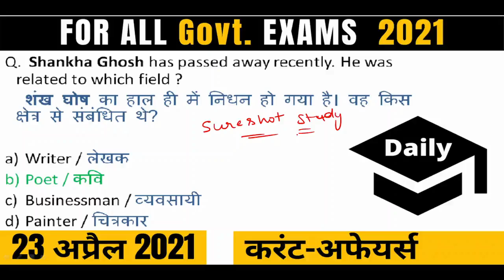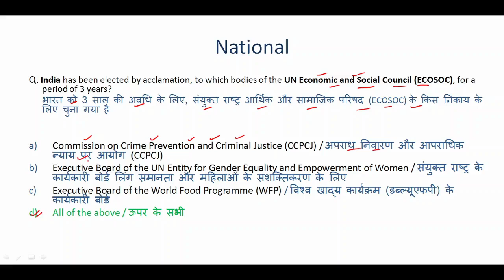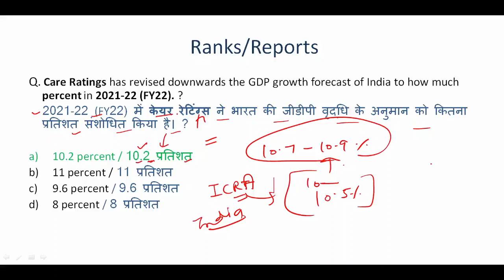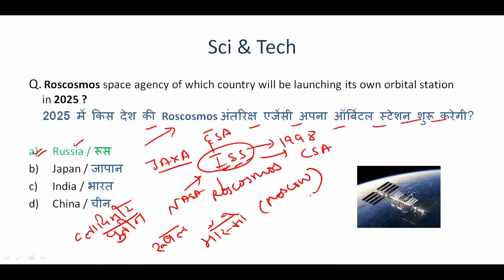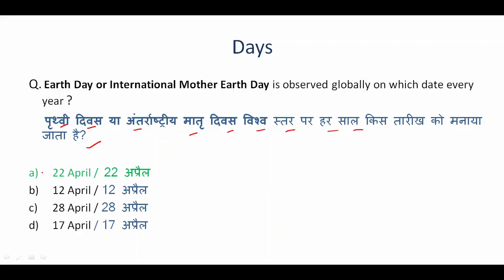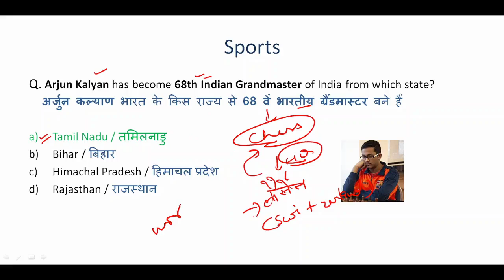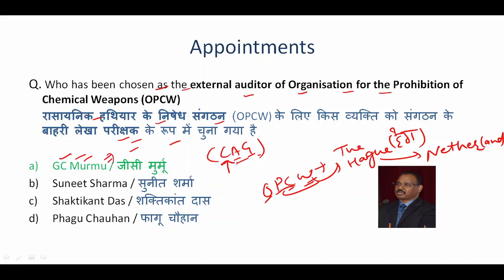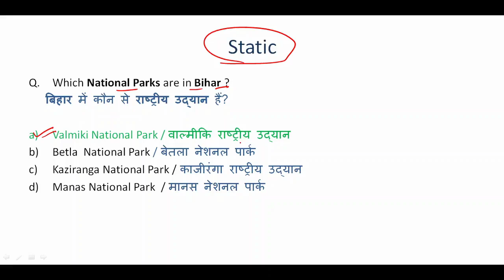23 April 2021 Daily Current Affairs | Current Affairs in Hindi & English | Jiten Sir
Hi Everyone,
In this video, you will get the Daily Current Affairs of 23 April 2021 by Jiten Sir in  English & Hindi. The SureShot Study team provides Current Affairs daily. This Video is very helpful for Banks, SSC, Railways Exams.
 इस वीडियो में, आपको हिंदी में 23 April 2021 के करंट अफेयर्स मिलेंगे। श्योरशॉट स्टडी टीम करंट अफेयर्स daily उपलब्ध कराती है। यह वीडियो बैंकों, एसएससी, रेलवे परीक्षाओं के लिए बहुत सहायक है।

The SureShot Study team makes the content for you through 5 to 6 various newspapers so that you can get exam-oriented current affairs. श्योरशॉट स्टडी टीम 5 से 6 विभिन्न अखबारों के माध्यम से आपके लिए सामग्री बनाती है ताकि आप परीक्षा-उन्मुख करंट अफेयर्स प्राप्त कर सकें।

In this video, you will get section-wise questions that will further help you to categorize your content.